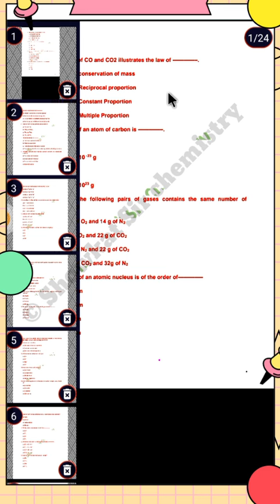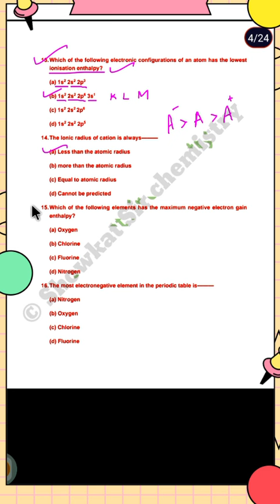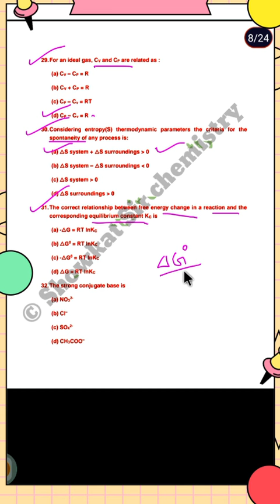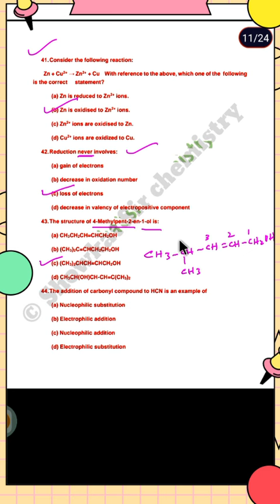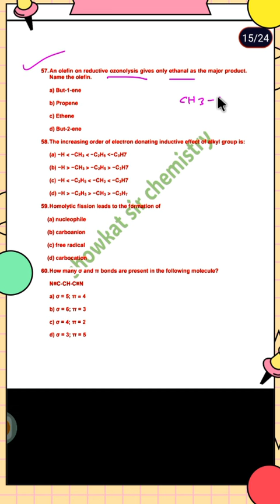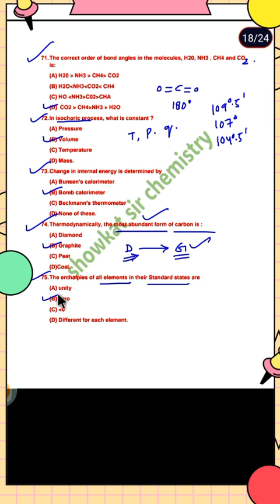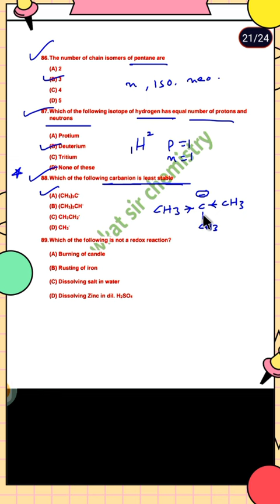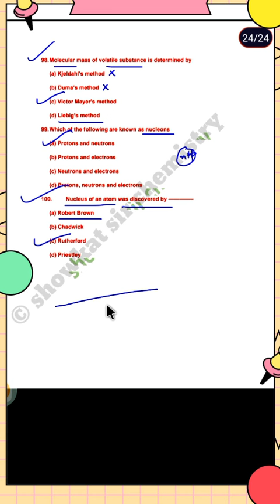jkbose most important mcqs of chemistry class 11 2024🔥jkbose chemistry important questions class 11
jkbose most important mcqs of chemistry class 11 2024🔥jkbose chemistry important questions class 11💥chemistry class 11 important questions 2024